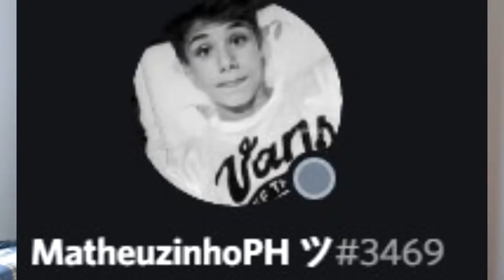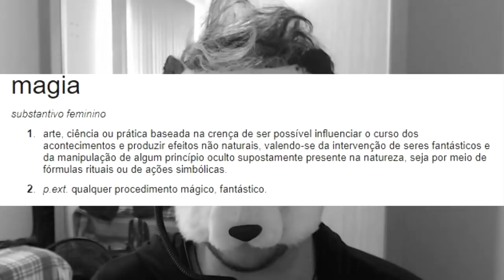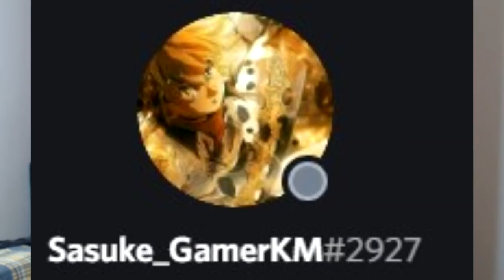Tirei A MÁScara! Perguntas E Respostas!!! - Especial 2º AniversÁRio Do Canal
【ツ】 Falaí galeres! Finalmente chegou o segundo aniversário do canal! Estamos completando 2 anos de produção de conteúdo! Quase mil vídeos postados! E para comemorar isso tive que fazer algo especial não é mesmo?

DISCORD (ESSE CÓDIGO EXPIRA DENTRO DE 24 HORAS, ENTÃO CORRE!)